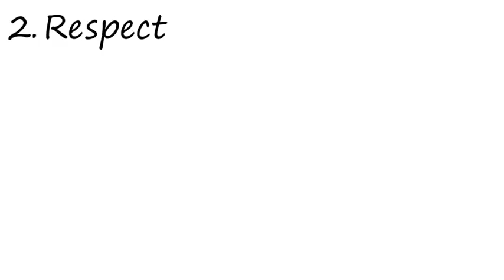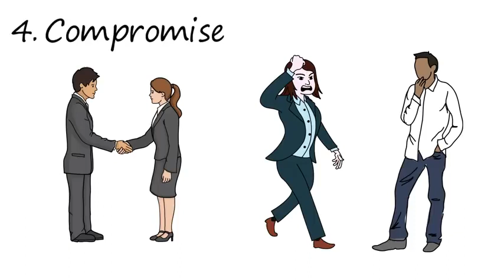5 Things To Do In A Relationship || Relationship Advice In Hindi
5 Things To Do In A Relationship || Relationship Advice In Hindi